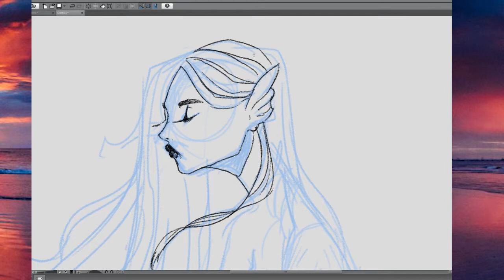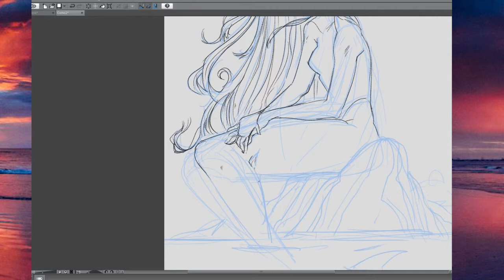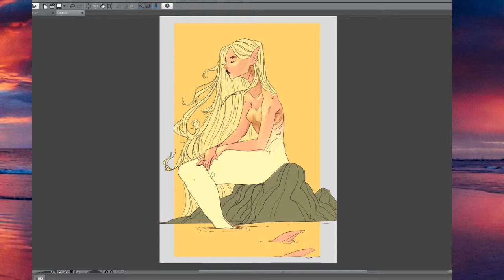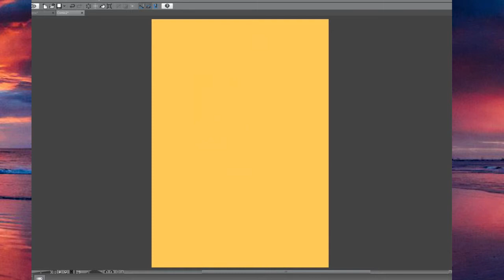Mermay 2019 #1 - Yellow Sunset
Newest Video: "Unique Unicorn Speedpaint #1"
Its mermay again! the only time of year i remember to post videos

I'm doing a sort of huevember/mermay hybrid so we're going through the rainbow this year

Finished Picture can be found on my tumblr